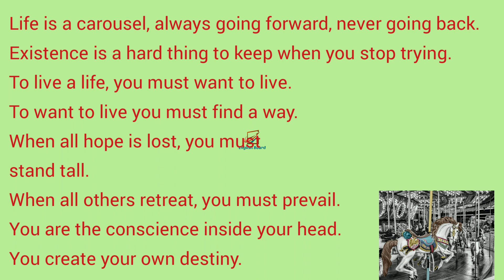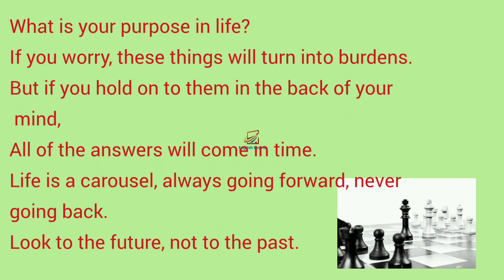Circle of Life|English poem